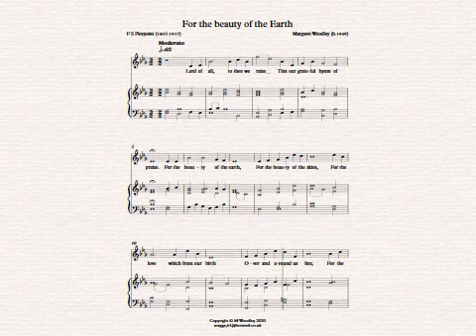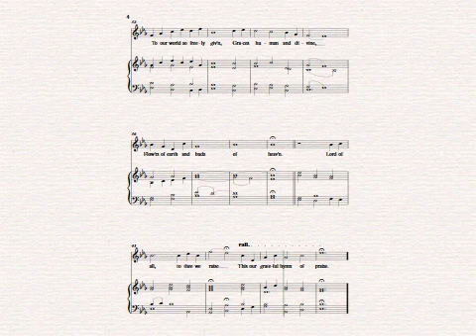For the beauty of the earth (Anthem setting for Trebles or Sops & organ)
A simple setting of the well known hymn, suitable for use as an anthem for trebles/sops & organ.  Score available
Copyright Margaret Woodley (Simmonds)
ADDENDUM : This piece is now also available to download via MusicaNeo as an SATB arrangement which can be accompanied or a cappella. (The score video is unfortunately poorly reproduced by my music software and so is unsuitable to upload here; however, the MP3 audio version can be heard alongside the score download.)